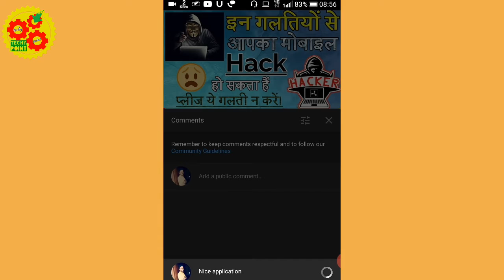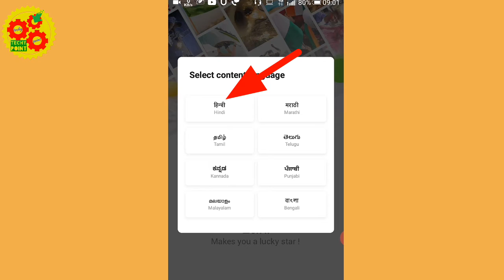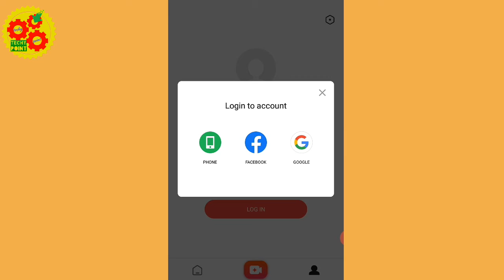Laki like App kaise Chalaye | How to use Laki Like App | Laki Like original short video--TECHY POINT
Like like app kaise chalaye | How to use Laki Like App | Laki Like original short video is application main aap isme short video bana ke kuch dino main popular ho sakte hai app ke bare mein maine iss video mein detail mein bataya hai . to puri jankari ke liye video ko last tak jarur dekhna . aage aise hi tips and tricks se related video mein banata rahta hu to hamare channel se aaj hi jud jaiye.

1. Laki like app kaise chalaye
2. How to use Laki Like App
3. Laki like original short video
4. Laki like app main kaise video banaye
5. Laki like app main video kaise upload kare

YOU can check out these wonderful product which i m using  @Techypoint ~~~